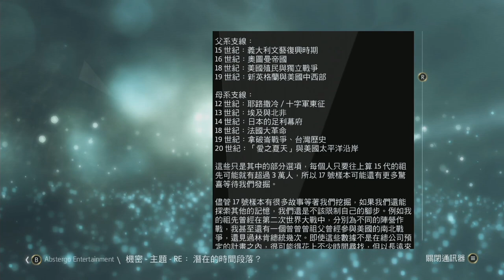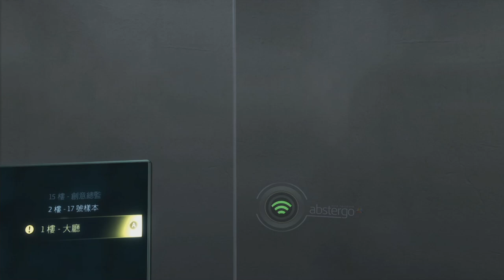「刺客信條4 黑旗」2020重溫經典 第七期 最後一次見邦尼特